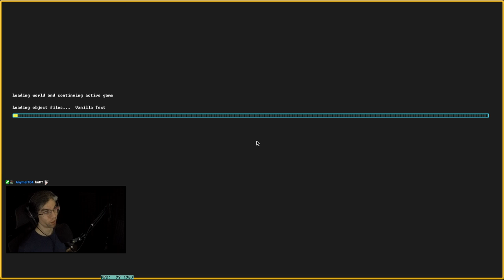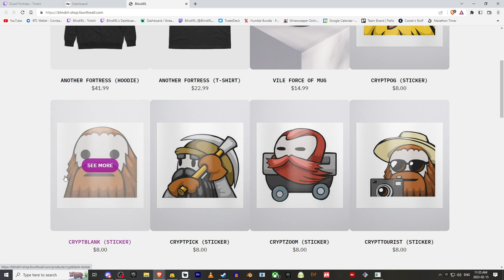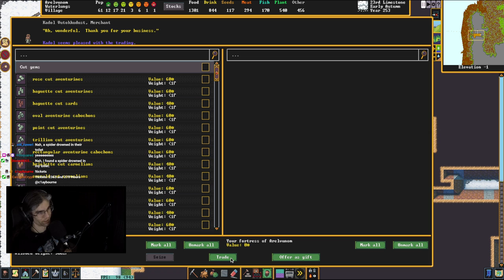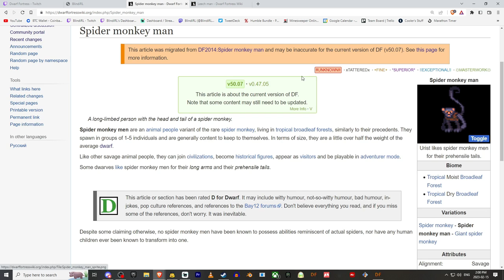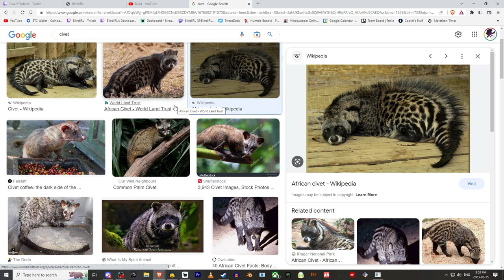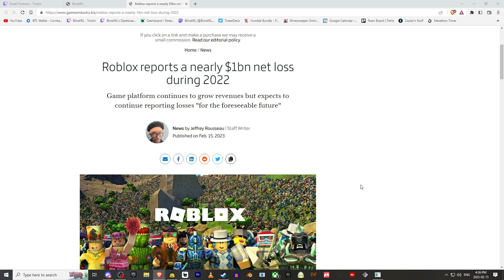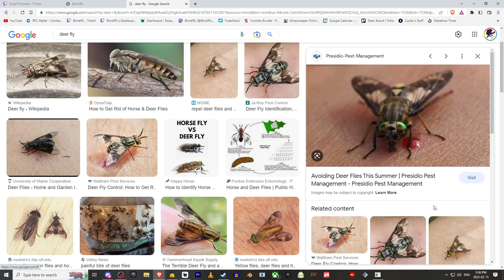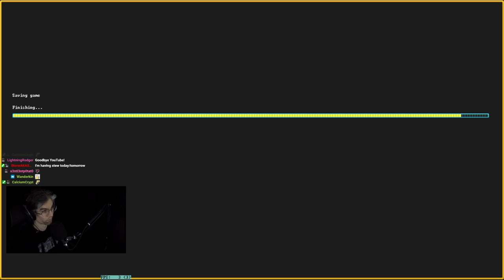Dwarf Fortress - Waterlungs | 02 (Terrifying/Untamed Wilds)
Dwarf Fortress